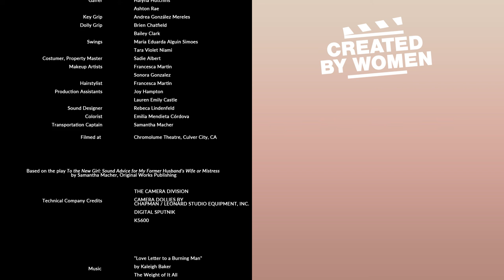An Unforgettable Passover | To The New Girl Episode 2 | Created by Women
In this provocative monologue series, ""To the New Girl,"" ten women scorned tell their exes’ new lovers exactly how it is during a wild open mic night in Los Angeles.

In this episode, Miriam tells the story of how her husband announces that he's found his new soulmate at their family's Passover celebration.

CREDITS:

Directers of Performance: Aurora J. Culver, Ambika Leigh
Director of Visuals: Adriana González-Vega
Written By: Samantha Macher
Produced by: Laura Hunter Drago
Lead Cast: Charlotte Evelyn Williams, Kelly L. Goodman, Skyler Vallo, Lavetta Cannon, Alexandra Boylan, Lauren Emily Castle, Mara Klein, Dawn Noel, Samantha Carro, Leslie Simms
Director of Photography: Emilia Mendieta Córdova
Production & Costume Designer: Sadie Albert
Editor: Hillary Wills
Associate Producers: Suzanne Albert, Jae Davis, Pandora Edmiston, Debra Hunter, Benjamin Lacy, Samantha Macher, Betsy Quarles, Rebecca Rae, Todd Ristau, Karma Christine Salvato"
Music Composer: Maria Molinari
Casting Director: Laura Hunter Drago
First Assistant Director: Sadie Albert
Full Cast/Character List:
Charlotte Evelyn Williams - Zoe
Kelly L. Goodman - Miriam
Skyler Vallo - Bethany
Lavetta Cannon - Sheila
Lauren Castle - Faye
Mara Klein - Karen
Alexandra Boylan - Alexis
Dawn Noel - Melanie
Samantha Carro - Elissa
Leslie Simms - Harriet
1st AC: Jessica Pantoja
2nd AC/Camera PA: Kaela Rae Jensen
Script Supervisor: Samantha Macher
Sound Mixer: Hillary Wills
Boom Operator: Elisabeth Schmid
Gaffer: Halyna Hutchins, Ashton Rae
Key Grip: Andrea González Mereles
Dolly Grip: Brien Chatfield, Bailey Clark
Swings: Maria Eduarda Alguin Simoes, Tara Violet Niami
Property Master: Sadie Albert
Makeup Artists: Francesca Martin, Sonora Gonzalez
Key Hairstylist: Francesca Martin
Production Assistants: Joy Hampton, Lauren Emily Castle
Sound Designer / Sound Mixing: Marisa Ewing
Transportation Captain: Samantha Macher
Technical Company Credits:

THE CAMERA DIVISION

CAMERA DOLLIES BY
CHAPMAN / LEONARD STUDIO EQUIPMENT, INC.

DIGITAL SPUTNIK
K5600

Special Thanks:
Chromolume Theatre
Digital Sputnik
The Camera House
American Film Institute
K5600
Chapman/Leonard
Ms. in the Biz

Kickstarter Backers:
Megan Alagna
Todd Alcott
Jessie Axsom
Katherine Axsom
Kent & Angela Bailey
Clifford Beshers
Eva Bilick
Derek Blakeley
Alexandra Bohannon
Rachel Bongiovi
Lisa Boren
Jordan Buck
Beverly Bullock
Jessica Burn
Snow Burns
Rob Callender
Andrew J. Clark
Jodie Cochran
Jean-Loup Combemal
Alison Crouse
Miss Violet DeVille
Matt Drago
Clifford Dunigan
Pandora Edmiston
Jamie Farrell
Fabricio Fernandez-Reid
Cassidy Gard
Jeff Goode
Boyd Gosset
Victoria K. Greene
Daley Haggar
Joy Hampton
Oscar Harding
Richard Hatton
Kayleigh Hearn
Rebecca Henely
Illana Rosman Ho
Andrew Hu
Michael Hughes
Bryan Hunter
Lisa Jacobi
Tammy Kaitz
Melissa Kennedy
Patrick Kennerly
Chris Kincaid
Dale Knezevich
Paulina Lagudi
Vicki Lesley
Amanda Lippert
Angela Lo
Deirdre Lyons
Ben MacCormack
Camille Maratchi
Brittany Maslowsky
Anne Mason
James Mason
Brooke Matney
Lora Maynard
Nick McCord
Sean Michael McCord
Lianne Jackson McCray
Chaz Mena, Eloise Mumford
Rachel Nehse
Elisabeth Ness
Hillary Berkowitz Nussbaum
Danielle Orsino
Yvonne Paretzky
Karen Pike
Lacy Quarles Briney
John Rackham
Jillian Rubinio
Bob Rusch
Helenna Santos
Tricia Savitt
Deborah Schwartz
Crystal Faith Scott
Joey Scully
Emily Serdahl
Grace Sierra
Jacqueline Sobrino
Savannah Renée Spidalieri
Christine Barringer Spina
Shane Strawbridge
Dyllan Edward Thweatt
Floris Van De Sande
Tammy Vernick
Rachel Kiri Walker
Cameo Wood
Susanna Young
Chris Zavadowski

Logos: SAG-AFTRA, Chapman/Leonard
Copyright: New Girl Pictures LLC

Awards: Winner Best Feature First Time Filmmaker and Best Writer at Queen Palm International Film Festival

Festivals: Golden State Film Festival, Queen Palm International Film Festival, FEMINYSTA Film Festival, Anaheim Film Festival